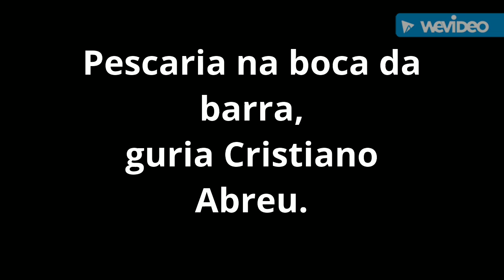Pescaria na boca da barra,, baía de Guanabara.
Pescaria dia 22/10/2019 , com nosso amigo e guia de pesca Cristiano Abreu da urca,na região da boca da barra com bons peixes na linha parabéns sua amigos pescadores fizeram uma bela pescaria..